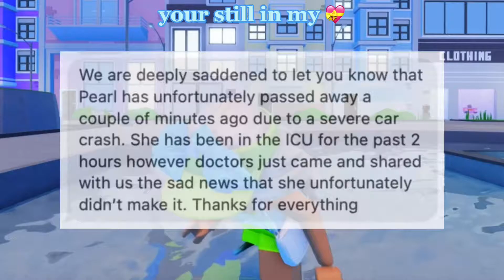for @cqxco || bel!🌈💞🌴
fly high pearl we all miss u